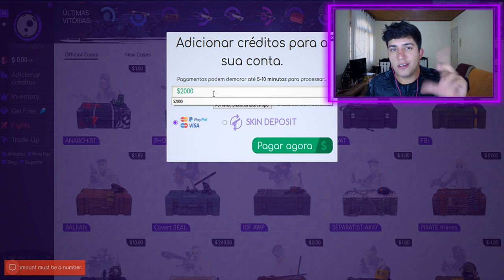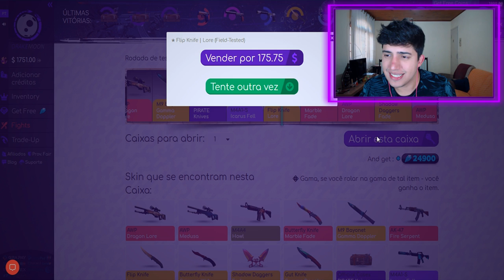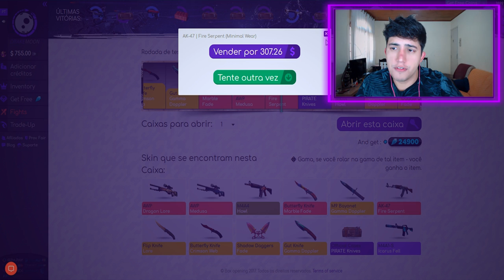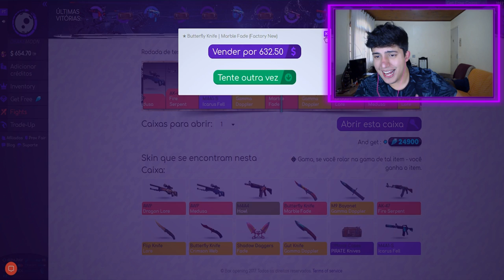GANHEI DUAS BUTTERFLYS MARBLE FADE (+$1200) - CS:GO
/ Código para abrir uma caixa de graça: cachorro1337